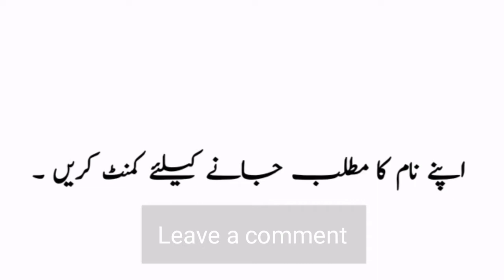Shaafi Name Meaning in Urdu || Shaafi Naam Ka Matlab Kya Hota Hai || Shaafi Naam Ke Mayne Bataiye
Shaafi Name Meaning in Urdu || Shaafi Naam Ka Matlab Kya Hota Hai || Shaafi Naam Ke Mayne Bataiye |Urdusy Shaafi شافی Meaning of Muslim Boy Name Shaafi - Islamic Baby Boy Name Shaafi Meaning in Islam.